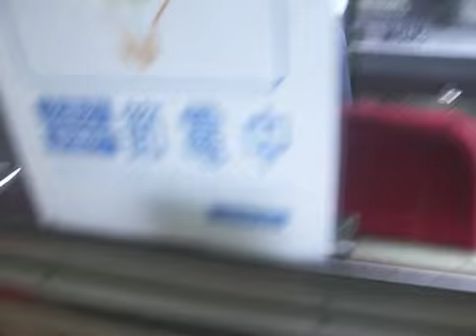静鉄電車の運転士さん なにを言ってるのかわからない！？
2011/7/24　撮影。
撮影区間：静岡鉄道【美術館前駅～草薙駅】